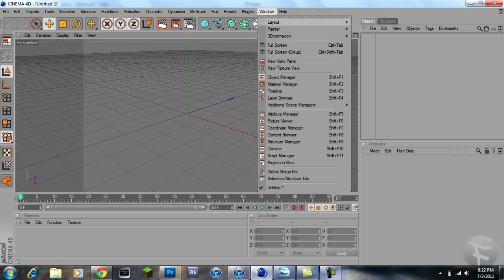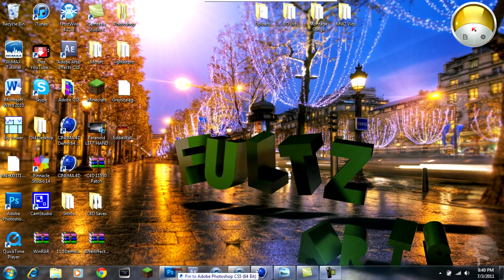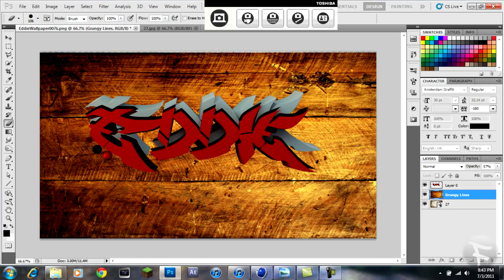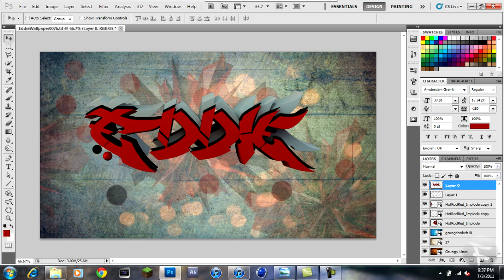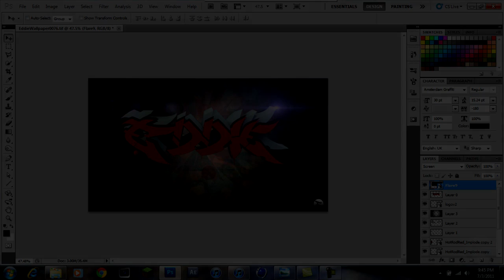Speed Art 2 | Fultz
For my second speed art I decided to make a wallpaper for my brother Eddie. Tell me how you guys think it turned out! Constructive criticism is much appreciated! :)

TAGS GFX HD Robot I2obot cinema 4 d FIFA Goals! Episode 21 (HD), Killed by the HQ, FaZe "Fakie" has Game!! | Episode 29, BestCoDShots | Episode 95, Torq JayBaTz | Editing Contest Winner | By Riskeyy, Ultimate Team | Part 1, 5 Man SND Javelin GWK!
, Hazard Cinema | Wait...WHAT - Episode 13, Start a game with a QUAAAAAAAAAAD!, Thanks for 17 ks | I'm on PS3 only btw, Immense Z | CoD Final KillCams #43, Short but Sweet #6, IReapZz - Ascendancy v2, FaZe Does Not Set Up Clips | FaZe Fakie Commentary, A NICE WAY TO START A GAME!!!, Black Ops LOL Montage 2 | Wisiu, Ryan Doyle - Santorini Parkour, METRIC | A CoD4 Dualtage by rlax, WhiteBoy7thst2, Alien Lawnmower!, OMFG GWK!!!, How nZyMa Starts a Game., FaZe Cdub's World | Episode 6, Left 4 Dead INTERACTIVE - START HERE, 'Secrecy' Dualtage | x ToY SoLDiieR + Negative xL,
Official Hawken Gameplay (work in progress)
Rebecca Black - Friday (OFFICIAL VIDEO)
, Ascendancy v2, IReapZz,Ascendancy v2 - IReapZz, Minecraft - Wolves and Cookies! (1.4 Beta Update!)